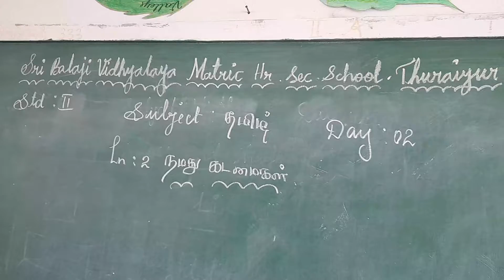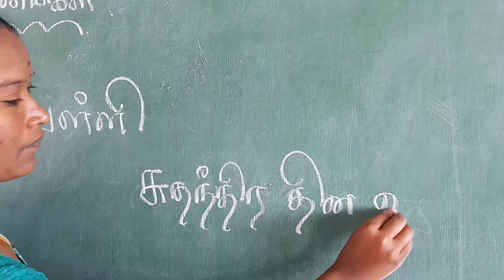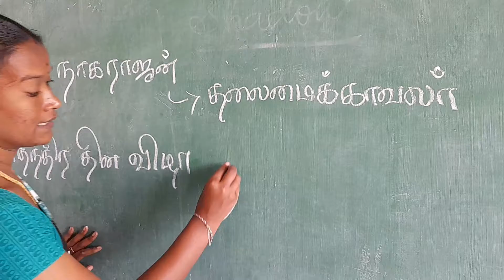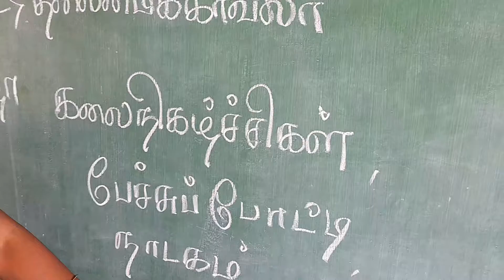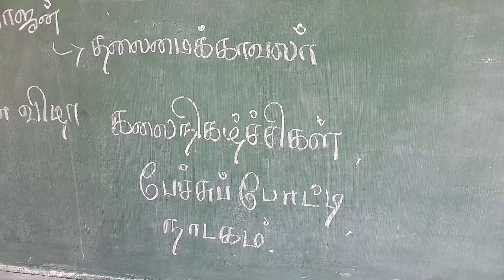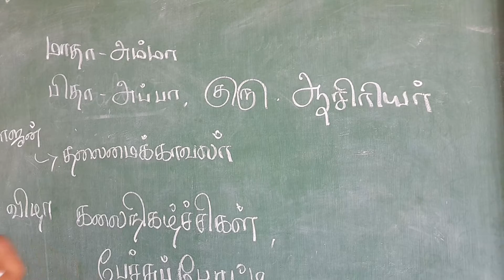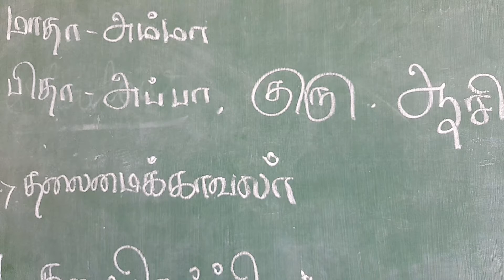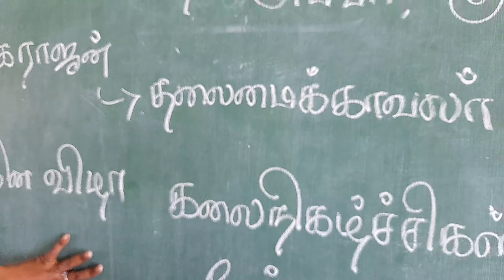LN:2 TAMIL DAY2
Explain about Ln:2